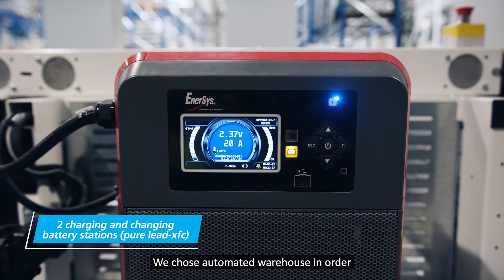System Logistics for Plzensky Prazdroj: AGV block storage for beer producer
Plzensky Prazdroj is the largest brewer in the Czech Republic and is part of the Japanese Asahi Group. In search for optmising costs and ROI of newly built warehouse in brewery Radegast in Nošovice, the customer decided to turn to System Logistics to concretely meet customers technological needs.